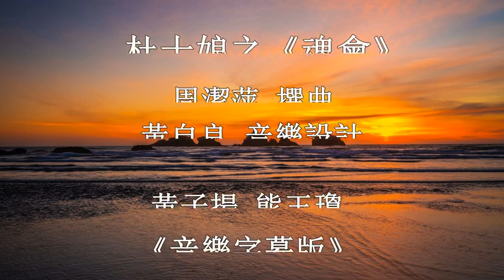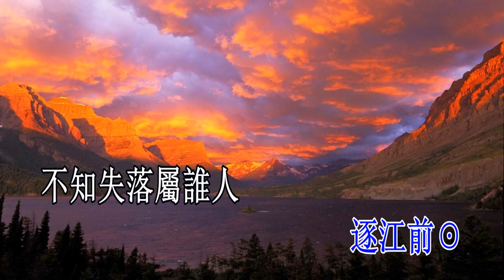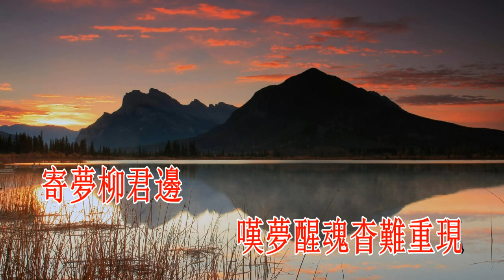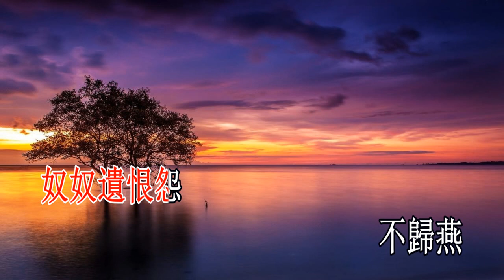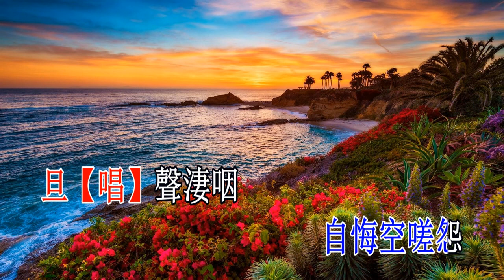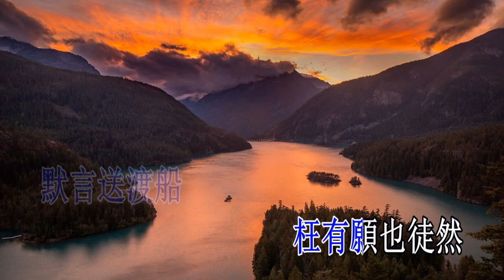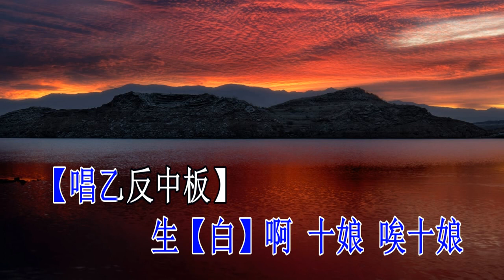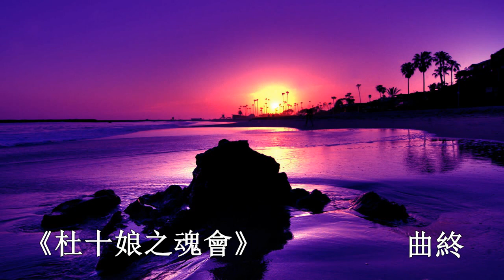杜十娘之【魂会】 黄子扬 熊玉琼 音乐版